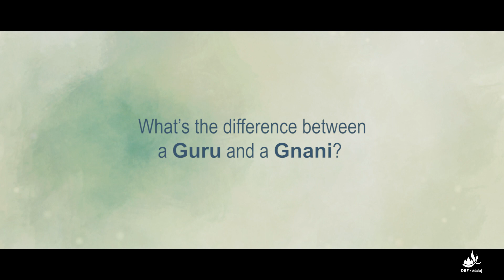A Guru is one who shows us the right path | The Guru and the Disciple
If you don’t know the directions to where you are going, you have to ask someone. If you don’t know how to do something, you have to learn it from someone.

Anyone who guides you or shows you how to become free from suffering is called a Guru.
How should a disciple’s dedication be for his Guru? How can he please his Guru? What’s the difference between a Guru and a Gnani?

To obtain the scientific answers to all these questions, read the book “Guru and Disciple”.

You can obtain this treasure of knowledge from the comfort of your home by ordering